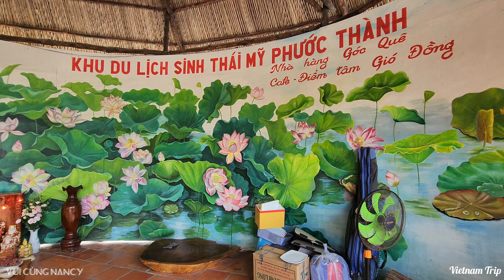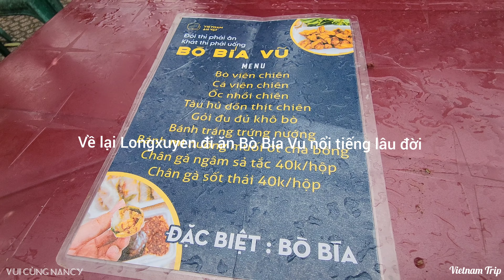(Trip to Vietnam 16) Thật là thích với các món ăn miệt vườn tại KHU DU LỊCH SINH THÁI MỸ PHƯỚC THÀNH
(Ky niem 24/12/2023)